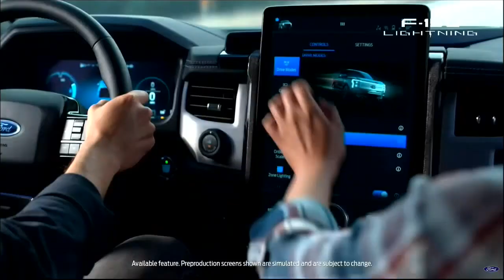Ford's battery-powered Ford F-150 Lightning makes electric debut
Welcome to the future - the unveiling of the smart and powerful Ford F-150 Lightning at the historic Rouge plant  in Dearborn expected to help accelerate the move to electric vehicles.